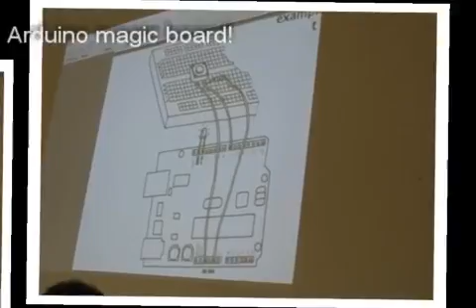Arduino session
Experiments with Arduino at Domus Academy - Master in Interaction Design